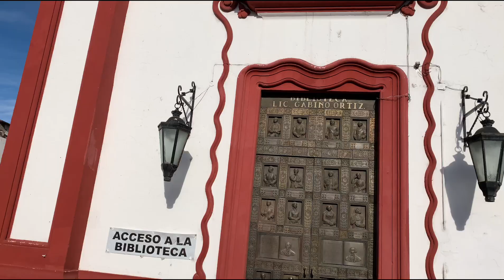PAPÁ BRÓCOLI visita a ABUELITA BRÓCOLI 😍